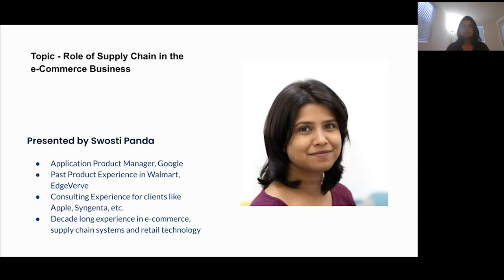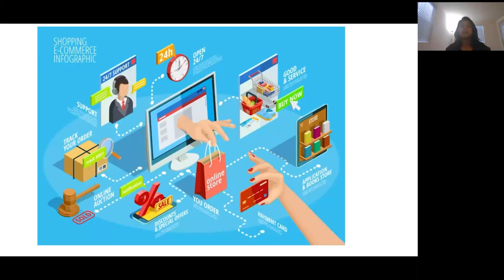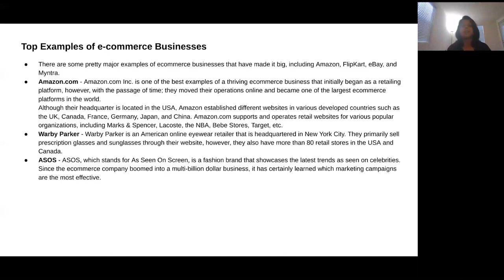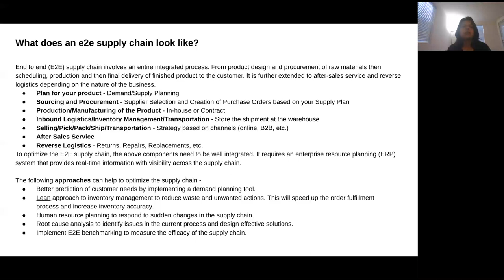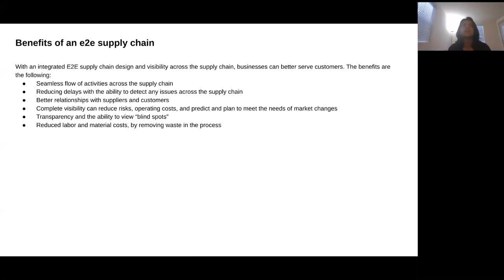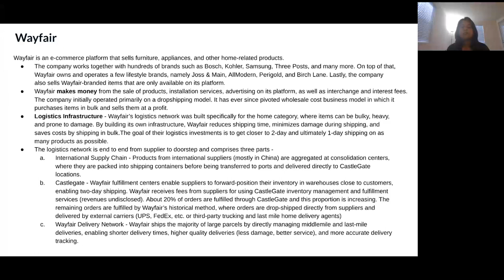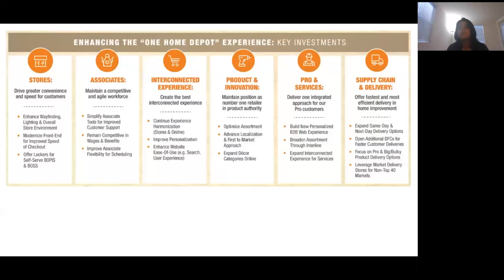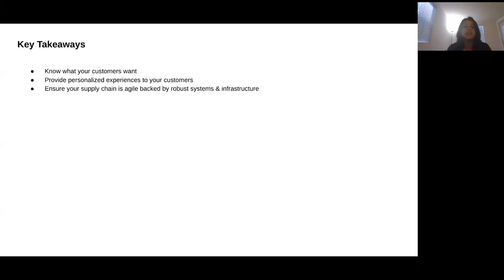Webinar: Role of Supply Chain in the eCommerce Business by Google PM, Swosti Panda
ABOUT THE SPEAKER:
Swosti is a Google Product Manager with a special talent for eCommerce, retail, and supply chain technology products. She is currently working on the Google Physical Stores team and was a part of the first two store launches in NYC. She also volunteers in her spare time as a Mentor at MentorColor, helping to create an inclusive workplace by encouraging diversity in the world of tech.